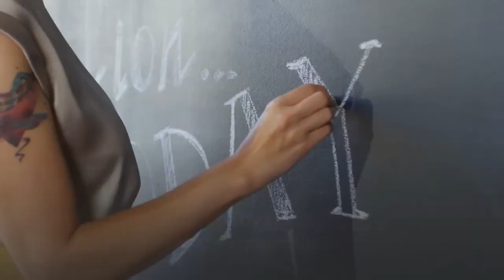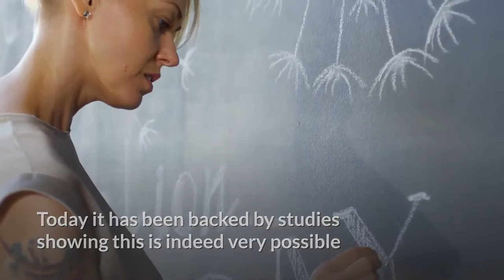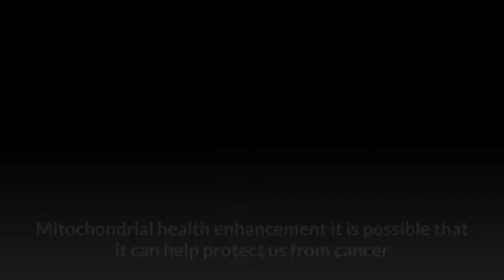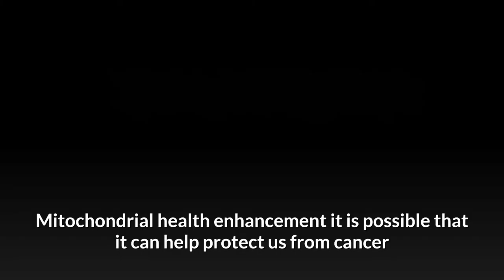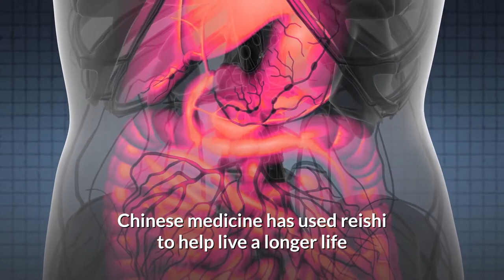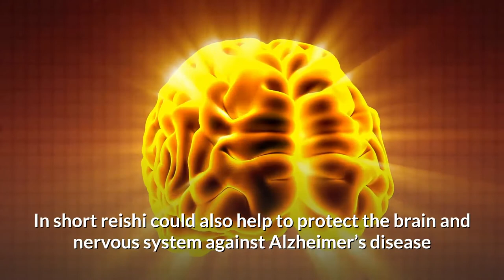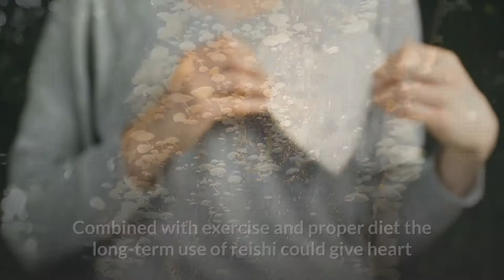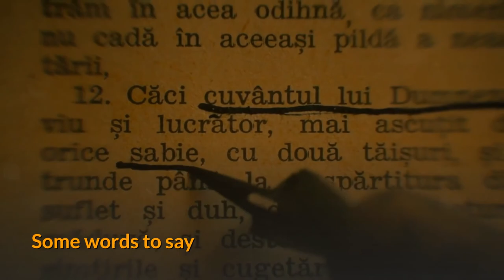12 benefits Of Reishi Mushroom Chinese Medicines Most Sacred Herb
12 benefits of reishi mushroom chinese medicines most sacred herb

1. Reishi helps increase immunity
2. Reishi has antioxidant properties
3. Reishi can help stimulate better cellular health
4. Reishi can cut down cancer risk
5. Reishi can help reduce chronic inflammation
6. Reishi can help with graceful aging
7. Reishi can help attain more focus and better memory
8. Reishi can reduce the risk of neurological disorders
9. Reishi can help improve mental health and mood disorders
10. Reishi can help boost heart health
11. Reishi helps protect the liver and kidneys
12. Reishi can help boost gut health